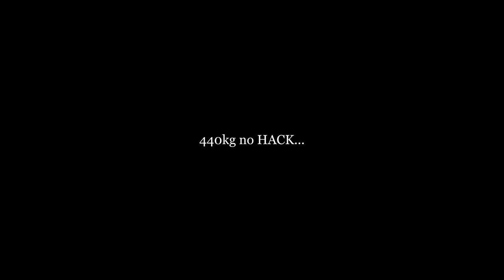NINJA FOI DESAFIADO NO HACK DA M0RT3! *hack com 480kg*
Ninja fez mais uma vez um feito inédito, com uma didática, motivação e inspiração Cruz e Ninja trouxeram um vídeo de tirar o fôlego, provando ser o atleta de fisiculturismo mais forte do Brasil!